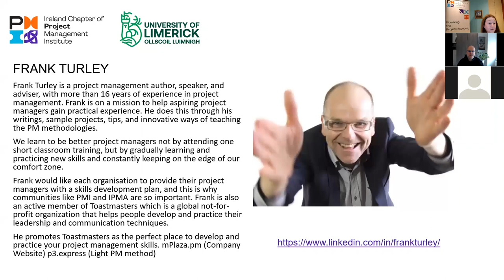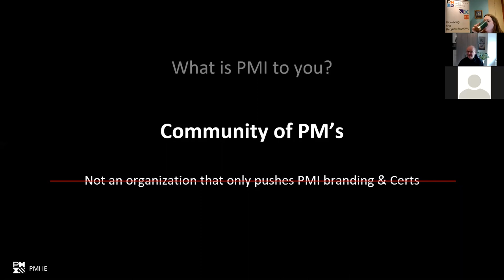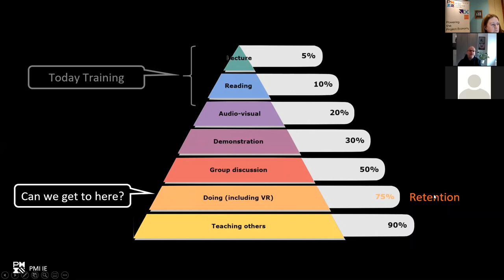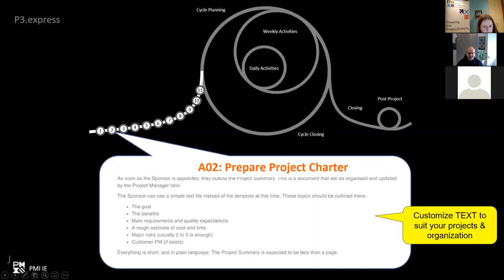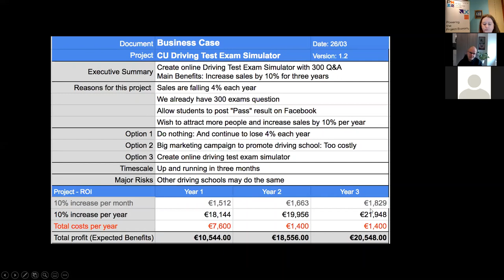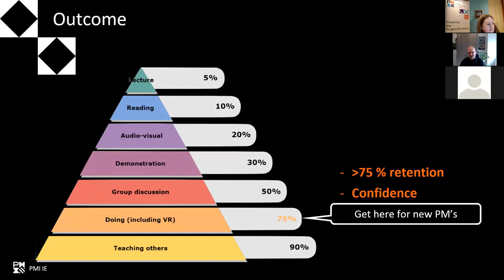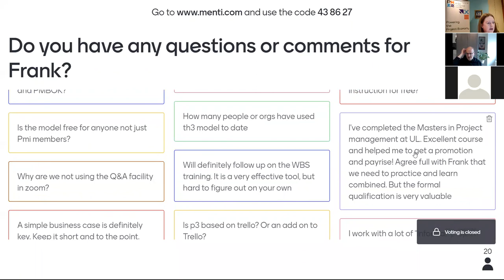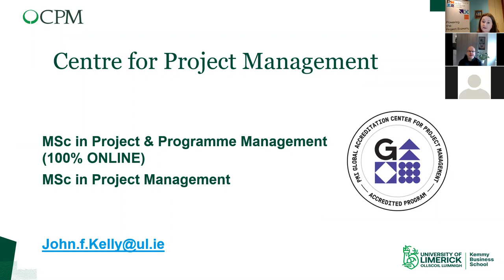Ireland Chapter of PMI Webinar: Making it Easier to Learn and Practice PM 9th June 2020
This is a recording of a live webinar from 9th June 2020 hosted by the Ireland Chapter of PMI.

Presenter: Frank Turley | Project Management (PM) Trainer | PM Activist | PM Consultant | Speaker | Author | Belgian

Host: Katrina Collins - Director of Events, Ireland Chapter of PMI

Panelist: John Kelly - University of Limerick, Centre for Project Management

Summary:
In this webinar, Frank Turley is on a mission to help aspiring project managers gain practical experience.
Frank believes that the best way to learn is to practice.
He does this through his writings, sample projects, tips, and innovative ways of teaching the PM methodologies.
We learn to be better project managers not by attending one short classroom training, but by gradually learning and practicing new skills and constantly keeping on the edge of our comfort zone.

Earn PDUs
You can claim 1 Technical PDU for watching this recorded webinar using the code C1445ZKQ9A